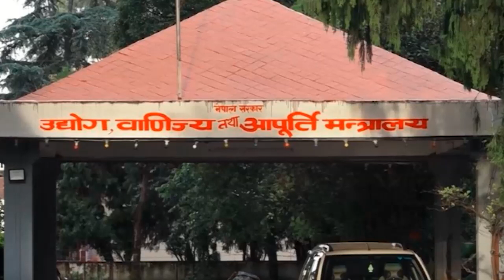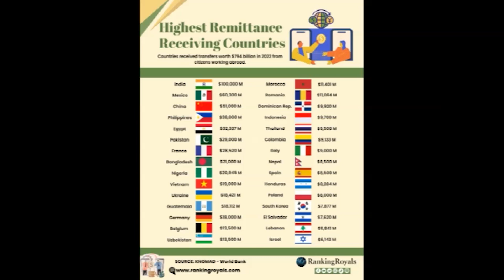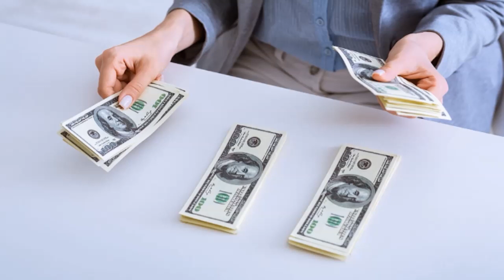10 Nov 2023 04 PM Janakpur news 2080 7 24 gate Chandani jha